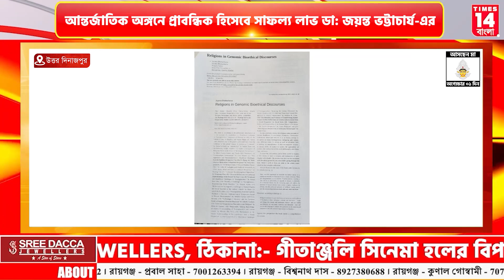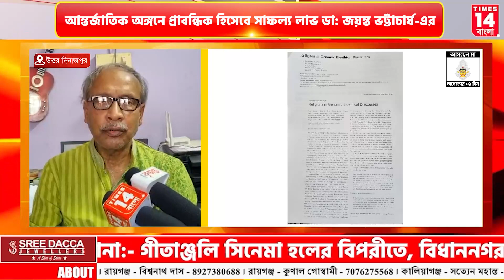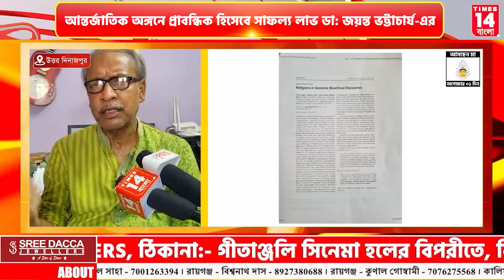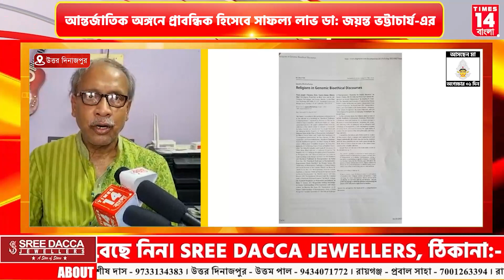Uttar Dinajpur : আন্তর্জাতিক অঙ্গনে প্রাবন্ধিক হিসেবে সাফল্য লাভ ডা: জয়ন্ত ভট্টাচার্য-এর